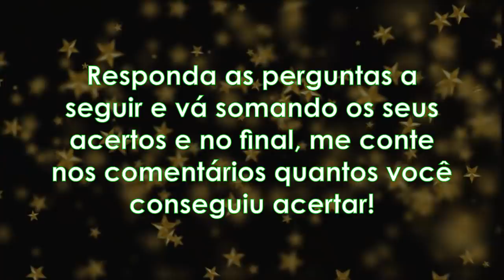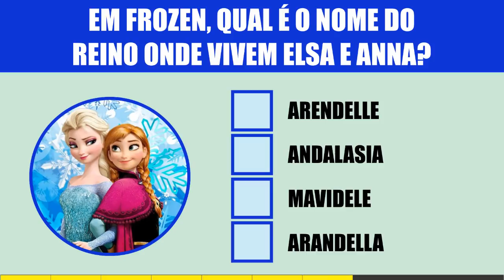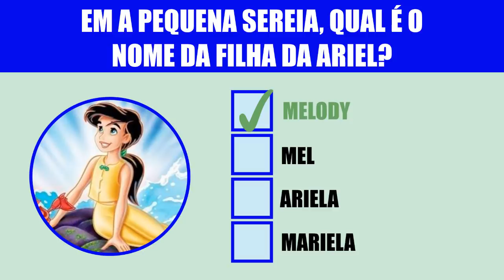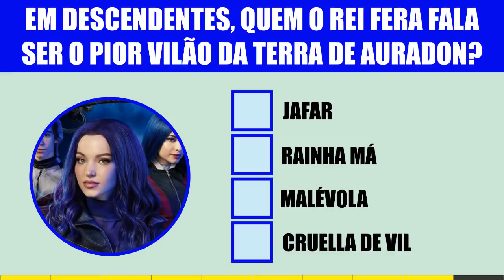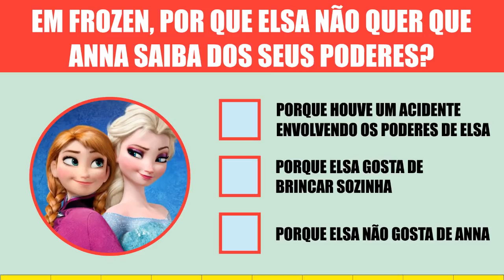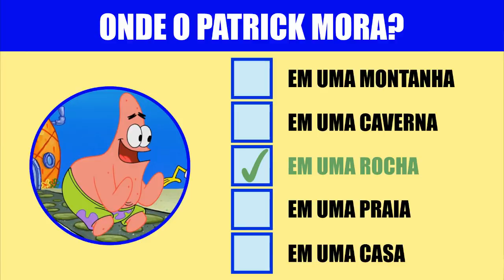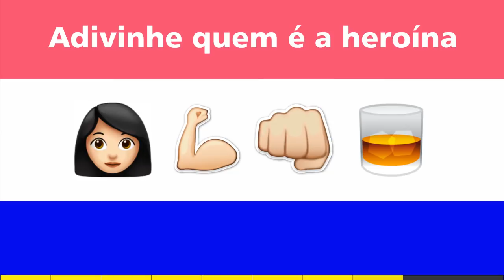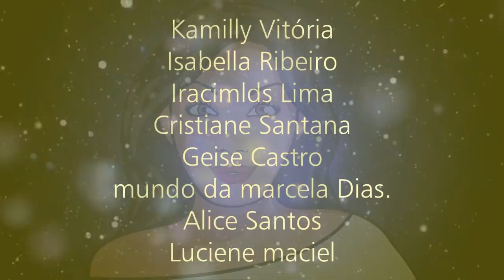APENAS OS VERDADEIROS FÃS DE DESENHOS E FILMES IRÃO ACERTAR [ IncrivelMente Curiosa ]